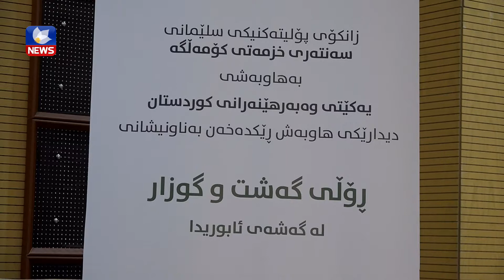لە سلێمانی دیداری گەشتیاری بۆ گەشەپێدانی ئابوری بەڕێوەچوو